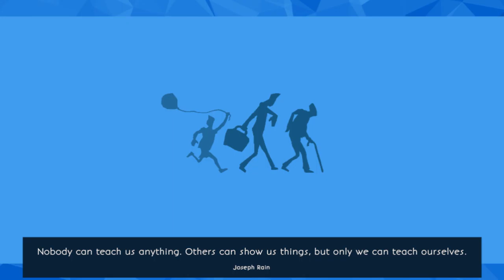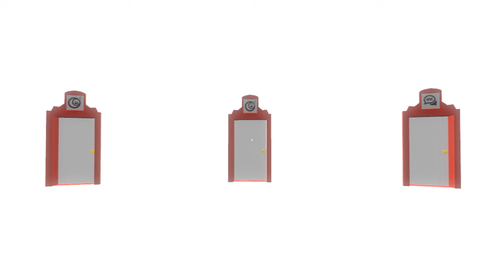The Way of Life [FINALE!]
Hey guys, here's  The Way of Life! It would mean a lot :D!

The Way of Life makes the player relive the same life's experiences from the point of view of three characters of different ages: an adult, an old man and a child.

Developer: Fabio Ferrara , Davide Caio , Nicolò Azzolini , Antonio Carcagnì , Luigi Di Guida , Tommaso Vita